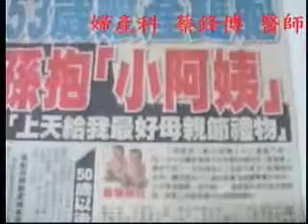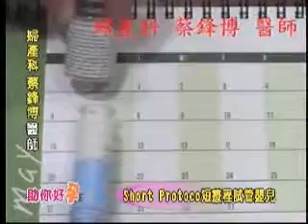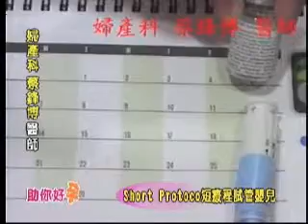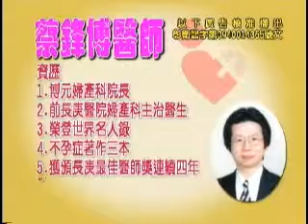助妳好孕 高齡不孕 TV91 1